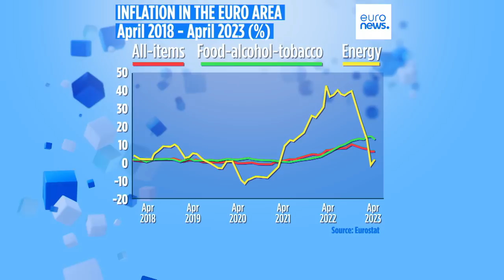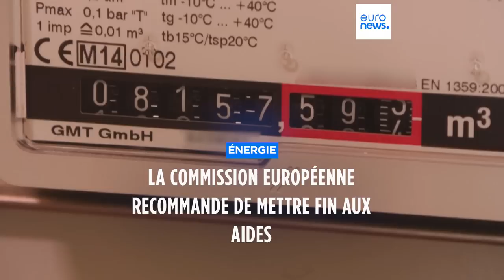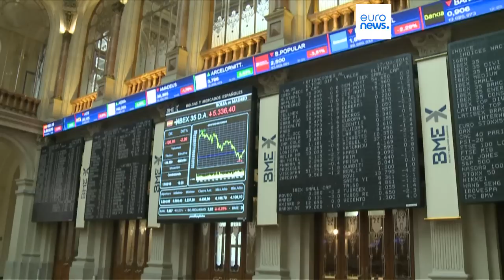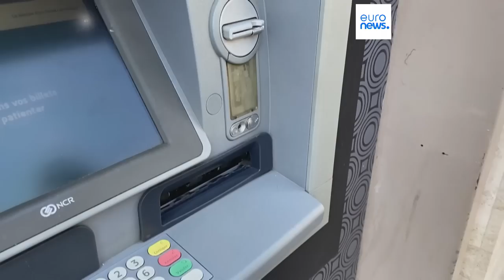Ukraine : Prigojine reconnaît 20 000 morts à Bakhmout, et plus